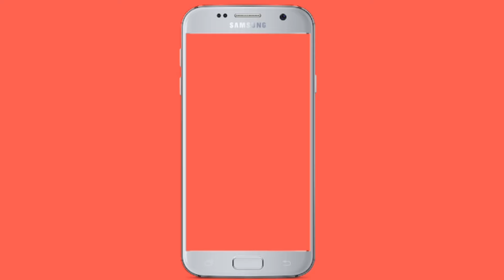दाऊद गैंग का लिंक जौनपुर से ड्रग्स रैकेट 327 करोड़ 69 लाख का MD, 4 पिस्टल, कारतूस 15 अपराधी गिरफ्तार